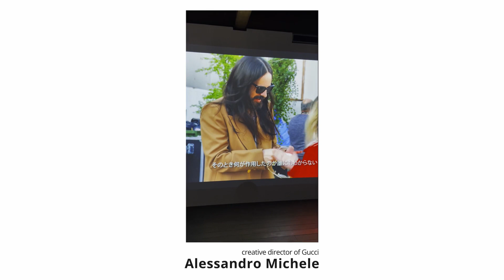GUCCIがVIP向けハイジュエリーイベントを世界遺産仁和寺で開催の偉業！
GUCCI100周年記念で京都で行われたVIP向けのクローズドイベントのVLOGの最後は、世界遺産仁和寺。ここでしか味わえない数日限定の様子をどうぞご覧ください。

0:20 世界遺産仁和寺でGUCCIがハイジュエリーイベント開催
0:55 イタリアと日本の融合の妙
01:14 テーマは”ユートピア””生命の再生”
02:00 京都でしか出来ない”らしさ”を為した偉業
03:00 昨年のハイジュエリーイベントは誉田屋源兵衛にて
03:28  アレッサンドロ・ミケーレ毎回ポエットでメッセージを伝える
04:21 プロセス自体も手触りのあるハッキング

Magnet Collective(マグネットコレクティブ)

Guests
KiNG

Produce&Direction
Magnet Collective

Movie & Photography
Shotaronext
KiNG
Booster project

Editing
Shotaronext

Special thanks
呉 陽希(Yanghee OH)
廣田将大(Masahiro Hirota)
株式会社mid